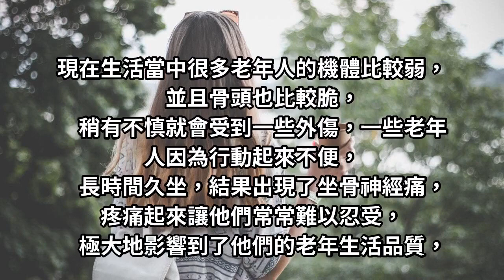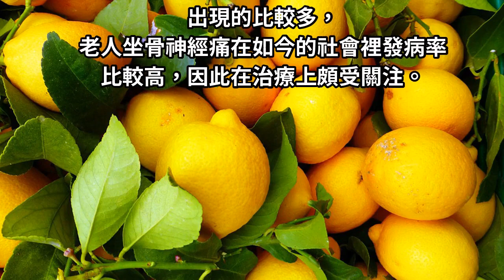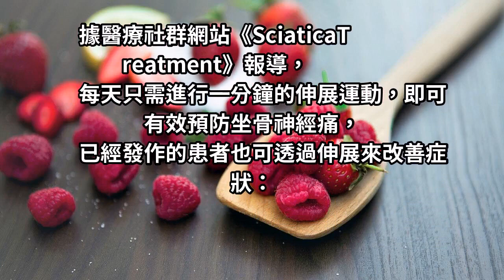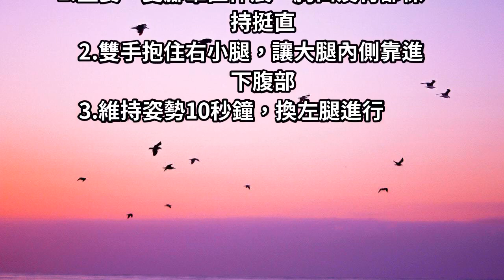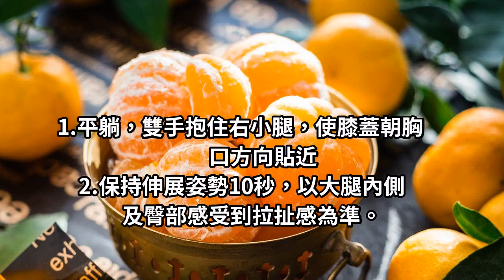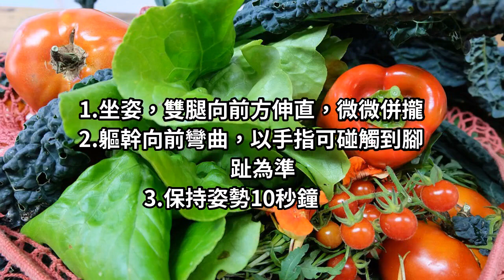一分鐘的拉伸動作，抬抬小腿拉拉背，下半身筋骨「迅速歸位」坐骨神經痛不用去開刀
現在生活當中很多老年人的機體比較弱，並且骨頭也比較脆，稍有不慎就會受到一些外傷，一些老年人因為行動起來不便，長時間久坐，結果出現了坐骨神經痛，疼痛起來讓他們常常難以忍受，極大地影響到了他們的老年生活品質，所以我們必須要及時的進行防治，除了最常見的開刀吃藥，